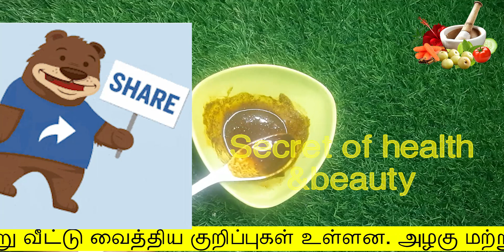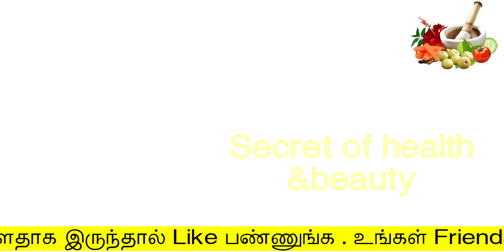பித்த வெடிப்பு மறையும் | pitha vedippu treatment in tamil | how to cure cracked heels in tamil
பித்த வெடிப்பு  மறையும்
pitha vedippu treatment in tamil
secret of health and beauty
Hello Friends,